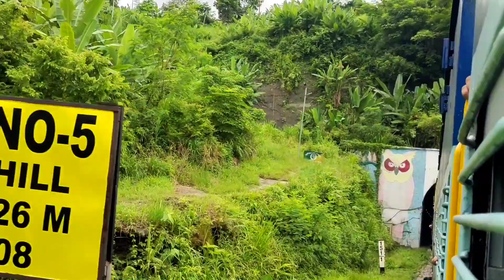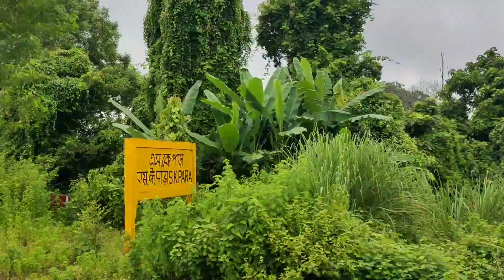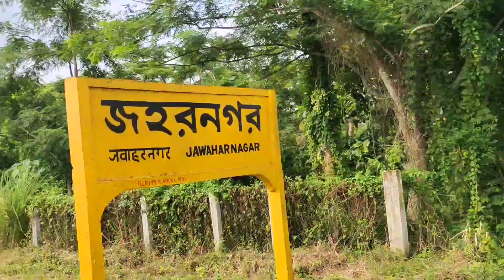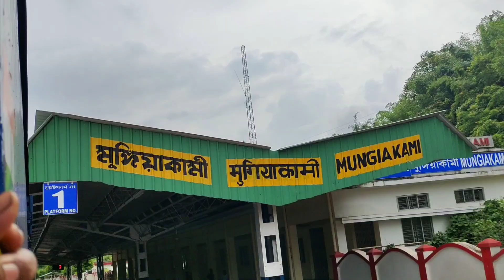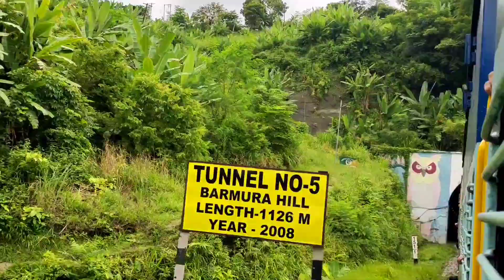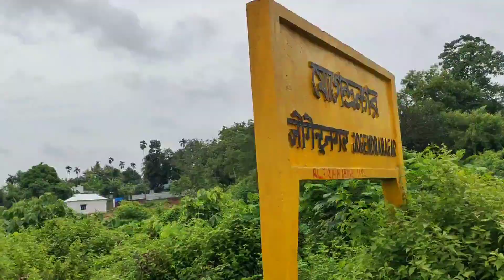Kumarghat to Agartala Train Journey || Agartala Railway Station || Agartala City || Tripura Agartala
Kumarghat to Agartala Train
Kumarghat to Agartala by train

The Mukul Vlogs.

I am used this channel music

Mukul Debnath
From:- Bangalore Karnataka (INDIA)